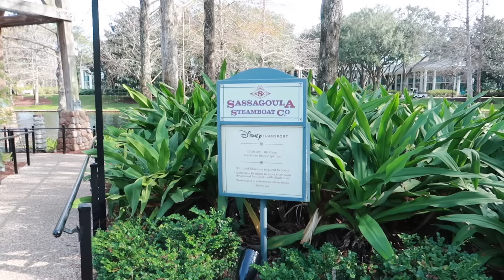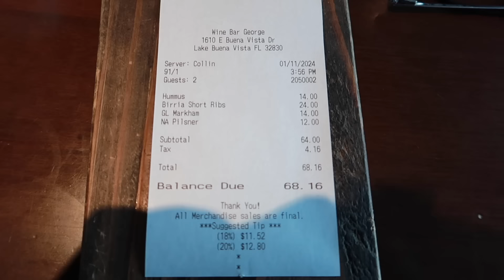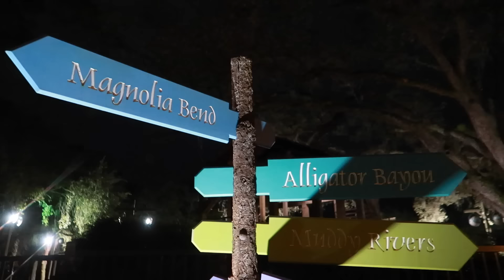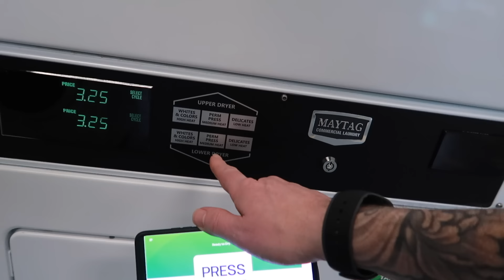Walt Disney World Vlog | Animal Kingdom | Wine Bar George | River Roost & Yeeha Bob | Jan 2024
Come with us to Walt Disney World's Animal Kingdom where we head to Pandora to ride Flight of Passage and Na'vi River Journey. We take in some some of Animal Kingdom's classic shows before heading to Disney Springs for a late lunch at Wine Bar George, and spend our final night at Port Orleans Riverside with Yeeha Bob in the River Roost Bar.

We start the day early to get to Animal Kingdom in time to make the most of the early entry for resort guests. We still have to queue for 70 minutes for Flight of Passage but it is totally worth it! We take a relaxing ride on Na'vi River Journey before heading to the Feathered Friends in Flight show in Asia.

We just about make it in time for the impressive Festival of the Lion King show and enjoy a performance by the Viva Gaia Street Band at Discovery Island on our way to watch Finding Nemo! The Big Blue ... and Beyond, which is still a firm family favourite.

Back at the resort, our plans and the weather finally come together for us to be able to take the Sassagoula River Cruise ferry boat from Port Orleans Riverside to Disney Springs. After browsing in the Co-Op we enjoy a light lunch at Wine Bar George.

It's our last evening at Port Orleans Riverside so we head back to the River Roost bar for some drinks, light bites and fun with Yeeha Bob.

The next morning we prepare to check out, Keith checks out the laundry facilities at the nearby small pool area and we say a fond farewell to Port Orleans Riverside.

ES_River Wide - Max Kershaw

We are Keith, Tracey, Luke, and Daisy. We have been going on family vacations to Walt Disney World, Orlando, Florida for almost 19 years. We have stayed on International Drive, Universal Resorts, and several Walt Disney World Resorts and became Disney Vacation Club members in 2022. Inspired by seeing other people sharing their adventures on YouTube, we decided to document our experiences too. When not in Florida we run an accommodation business and support Luke’s motor racing adventures in the BRSCC Mazda MX-5 Championship. We film on a Canon G7X Mark II compact camera and edit using iMovie. All content represents only the views and opinions of the Cheers Ears family.